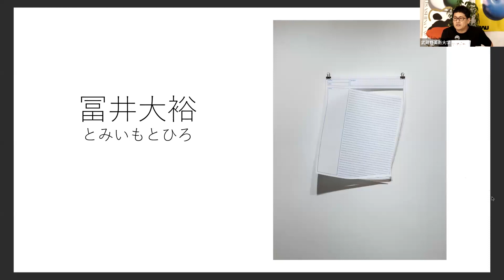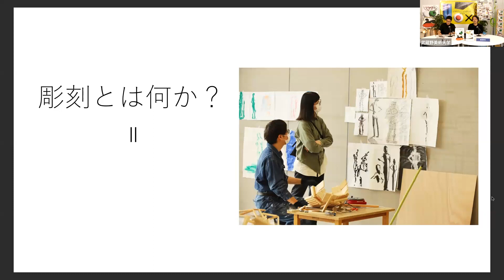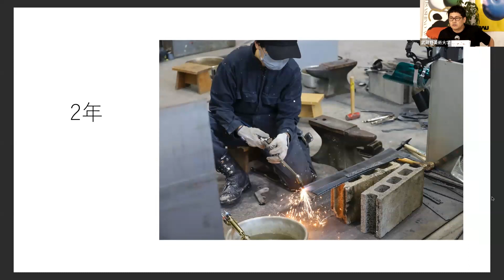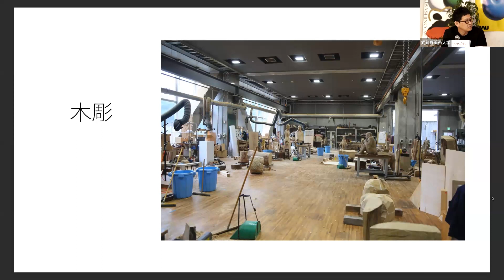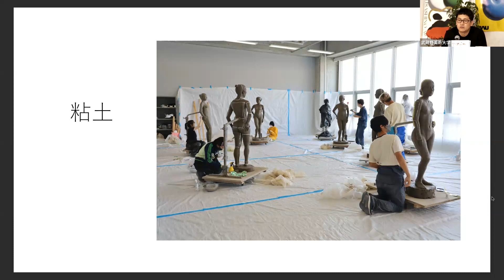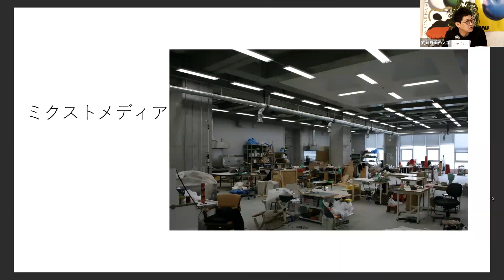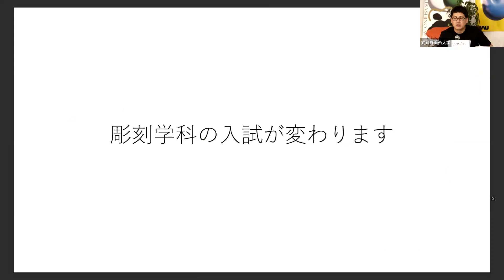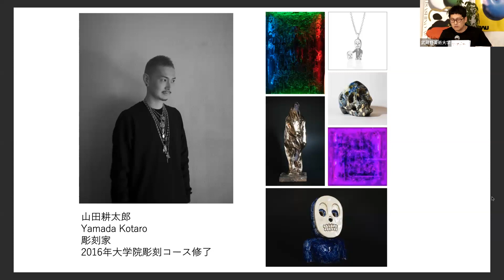【学科説明】彫刻学科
武蔵野美術大学 造形学部 彫刻学科 の学科説明会アーカイブです。
（冨井大裕教授、保井智貴教授）

資料請求のほか、デジタルパンフレットでもご覧いただけます